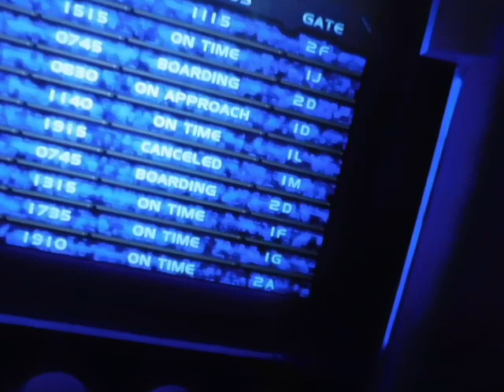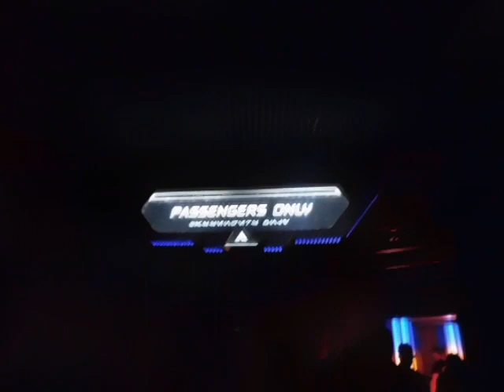Star tours wait line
Date: Saturday April 6th 2024